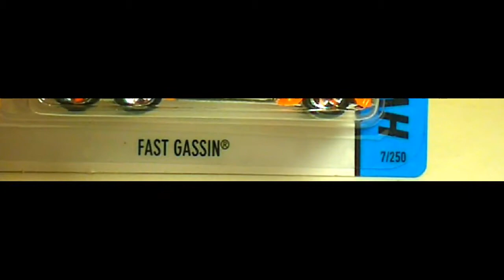HOTWHEELS - HW CITY - HW CITY WORKS - Fast Gassin [Treasure Hunt] by ransmo5